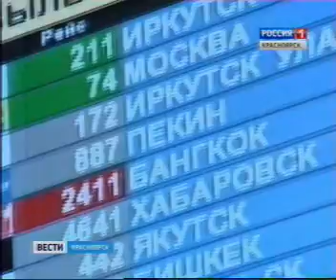vesti 2602 024